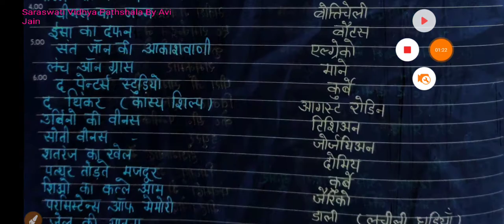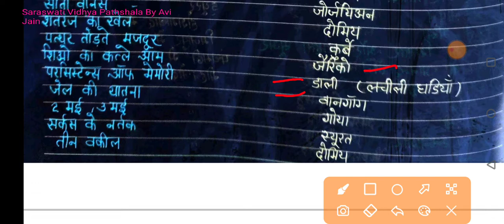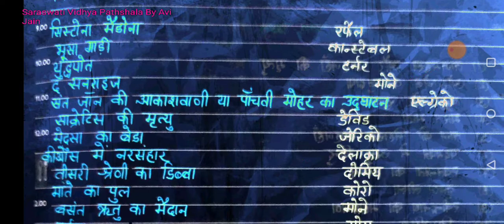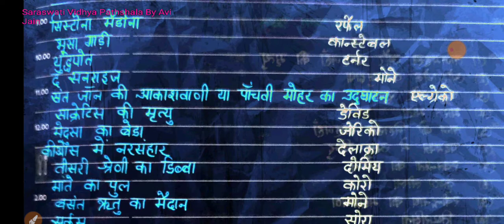PART 2 INDIAN ART। WESTERN ART। PAINTINGS।PAINTERS। IMPORTANT PAINTINGS। IMPORTANT SCULPTURE